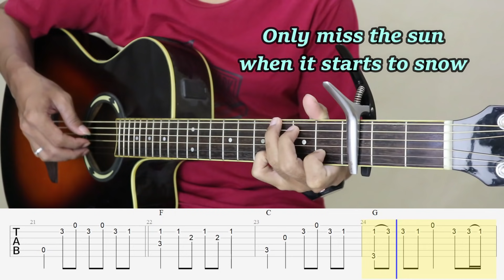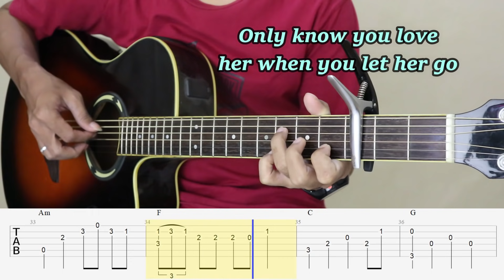LET HER GO - Passenger - Fingerstyle Guitar Tutorial TAB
Untuk yang mau beli pakai rupiah, bisa kontak lewat IG saya : yunusachmad_guitarist